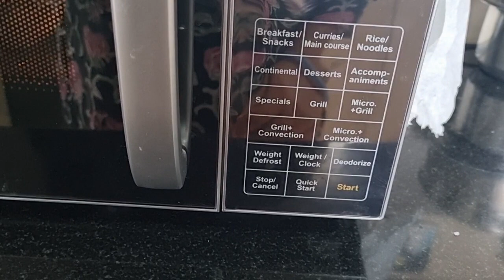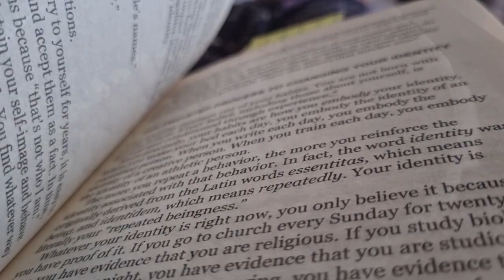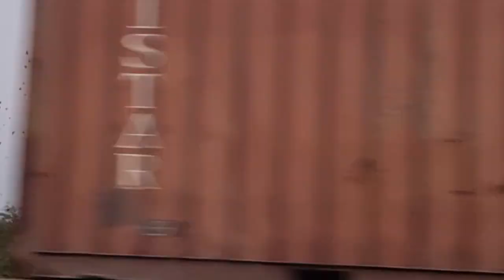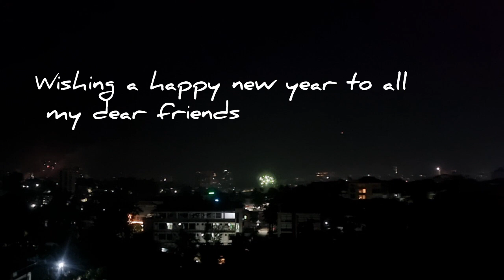Indian Mom Full Day 6am to 12am|Productive Day|Cooking|Cleaning|Meal Prep Chick Peas|Easy Pudding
Hi All,

Today  I am sharing a day in my life video. Hope you will enjoy the video.
Here, I share videos on home making content, day in my life vlogs, routines , home making motivation etc.

malayali mom
a day in my life malayalam
daily vlog